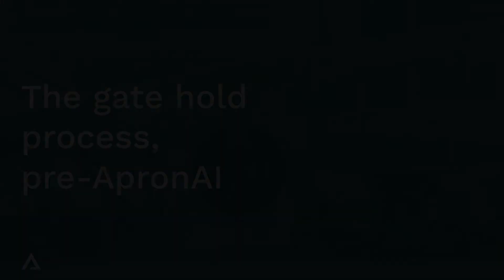Automating the Gate Hold Process at Seattle Airport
Hear from Ed Appleberry, manager ramp tower at Seattle Airport, how Assaia's ApronAI solution helped the airport automate the gate hold process. As a result workload for ramp controllers was significantly reduced and collaboration with the FAA tower improved. Furthermore, we also measured a reduction of 15% in gate hold durations as a result.